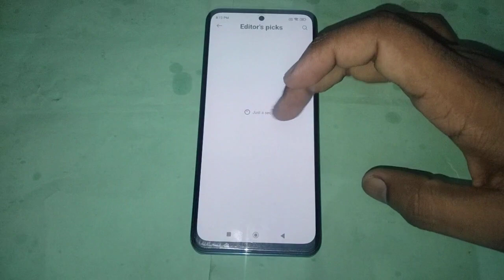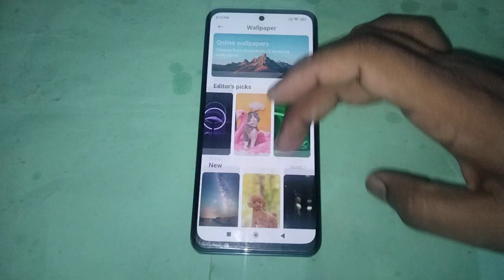redmi note 12 home screen wallpaper setting, how to set home screen wallpaper in redmi note 12